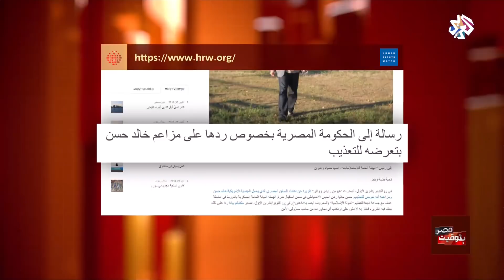بتوقيت مصر│مراسلات بين "هيومن رايتس ووتش" والحكومة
وجهت منظمة هيومن رايتس ووتش رسالة إلى الهيئة العامة للاستعلامات، لمطالبتها بالرد على مزاعم تعرض المواطن الأميركي المصري خالد حسن للاختفاء القسري والتعذيب.
وقالت المنظمة على موقعها إنها خلصت إلى أن حسن أُخفي قسرا على أيدي قوات الأمن في يناير/كانون الثاني 2018، وأن السلطات لم تقدمه للنيابة العسكرية حتى 3 مايو/أيار.
وأضافت هيومن رايتس ووتش أن هيئة الاستعلامات نفت صحة مزاعم إخفائه وتعذيبه، مشيرة إلى أن حسن محبوس وفق قرار صادر من النيابة العسكرية، وأن ذلك "إجراء قانوني لا يمثل أي انتهاك للقانون المصري".